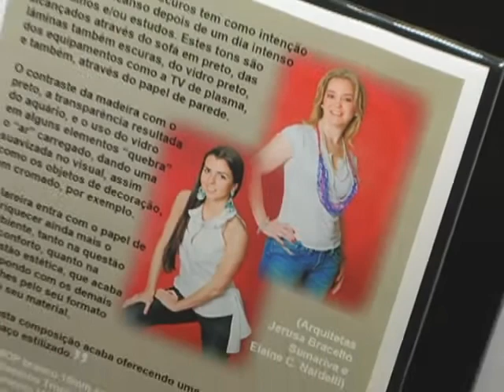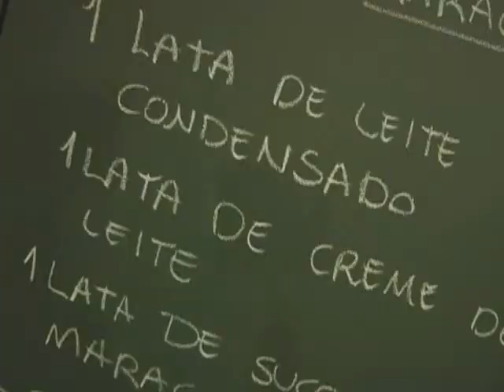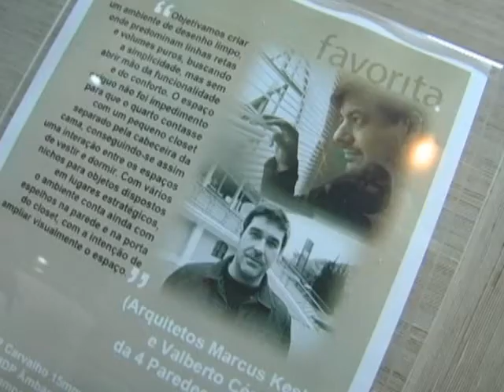2BLOCO251109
2 BLOCO 25/11/2009 Show Room/ Loja Favorita